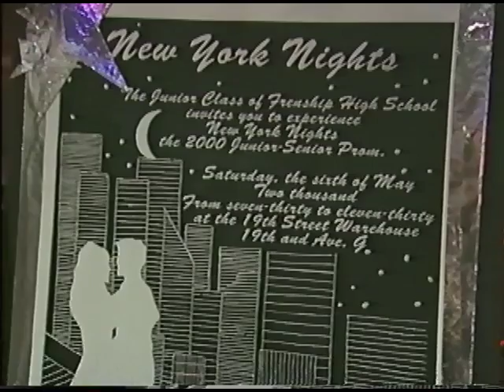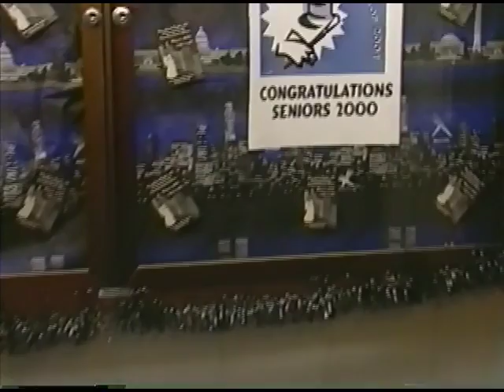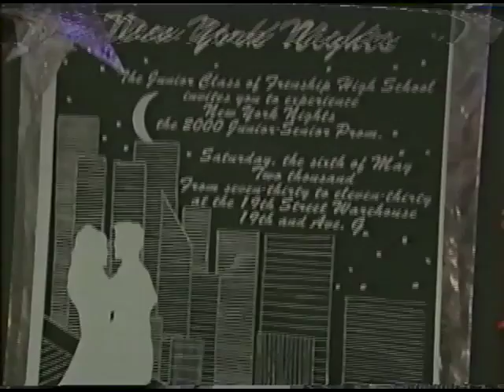2000 Frenship High School Prom